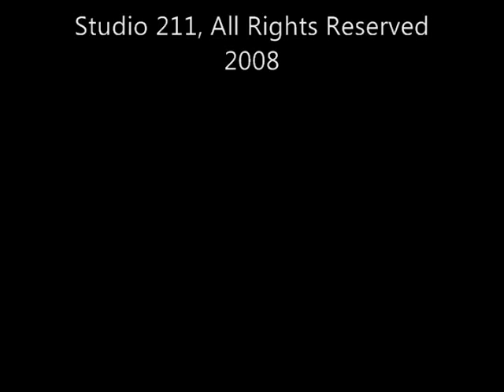Tales Of Brave Uylsses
Studio 211 Student Concert series Live at the Reverb! The teacher Dave Glabais performing with one of his student bands, "Sour Cream". Saul Feinstein-Bass 17yrs, michael Wang-Guitar,15yrs, Jossip Glavin-Guitar, 15yrs. Derek Mould - Drums (more)